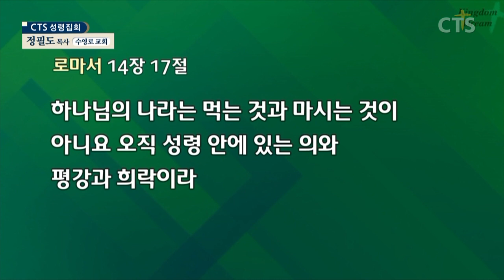정필도목사 설교_수영로교회 | 가장 살기 좋은 곳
가장 살기 좋은 곳

신6:1-3
6:1 이는 곧 너희의 하나님 여호와께서 너희에게 가르치라고 명하신 명령과 규례와 법도라 너희가 건너가서 차지할 땅에서 행할 것이니
6:2 곧 너와 네 아들과 네 손자들이 평생에 네 하나님 여호와를 경외하며 내가 너희에게 명한 그 모든 규례와 명령을 지키게 하기 위한 것이며 또 네 날을 장구하게 하기 위한 것이라
6:3 이스라엘아 듣고 삼가 그것을 행하라 그리하면 네가 복을 받고 네 조상들의 하나님 여호와께서 네게 허락하심 같이 젖과 꿀이 흐르는 땅에서 네가 크게 번성하리라